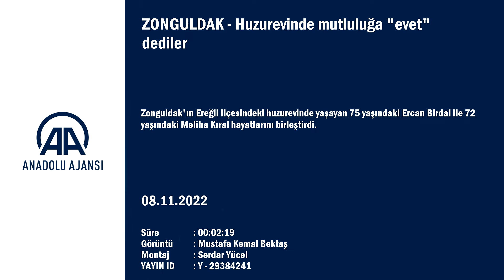YILLARA SIĞMAYAN SEVDA NİKAH MASASINA OTURTTU (KARADENİZ EREĞLİ/ZONGULDAK)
Zonguldak'ın Ereğli ilçesindeki huzurevinde yaşayan 75 yaşındaki Ercan Birdal ile 72 yaşındaki Meliha Kıral hayatlarını birleştirdi.

Muğla'nın Dalaman ilçesinde 7 yıl önce tanışıp zaman içinde birbirlerine aşık olan Meliha Kıral 3 ay önce, Ercan Birdal ise 1 hafta önce Ereğli'deki İzmirlioğlu huzurevine yerleşti.

Önceki gün Ereğli sahilinde gezintiye çıkan Kıral, kendisiyle evlenmek isteyen Birdal'ın teklifini kabul etti.

Çift için Zonguldak Aile ve Sosyal Hizmetler İl Müdürlüğünce Erdemir Mühendisler Derneğinde düğün yapıldı.

Birdal ve Kıral'ı, huzurevinden çıkarken çalışanlar ve huzurevi sakinleri uğurladı.

Ailelerinin yanı sıra huzurevi sakinlerinin de katıldığı törende, Aile ve Sosyal Hizmetler İl Müdürü Veli Köktürk, çifte mutluluk diledi.

Ereğli Belediye Başkanı Halil Posbıyık'ın kıydığı nikahın şahitliklerini ise Zonguldak Valisi Mustafa Tutulmaz, Ereğli Kaymakamı Mehmet Yapıcı, İl Emniyet Müdürü Fahri Aktaş, İl Jandarma Komutanı Kıdemli Albay Cezmi Yalınkılıç, Karadeniz Bölge ve Garnizon Komutanı Tuğamiral Niyazi Uğur, Ereğli Cumhuriyet Başsavcısı Akın Çetin, MHP Ereğli İlçe Başkanı Rahman Demirtürk yaptı.

Evlilik cüzdanını çifte teslim eden Vali Tutulmaz da "Yetişkin gençlerimizi tebrik ediyoruz. Allah bir ömür boyu mutlu etsin. Nikah anında yaşın kaç olursa olsun heyecanın aynı olduğunu gördük. Birçok evliliğe şahitlik yaptım, aynı heyecanı burada da gördüm. Aile kavramına verdikleri değer için teşekkür ediyorum. Ercan bey ve Meliha hanım, evliliğe karar verdiler bu aşamaya geldiler. Devletimizin huzurevinde kalan, devletimize emanet olan kişilerdir. Bu emanetleri biz mutlu edebildiysek bundan da mutluluk duyuyoruz." diye konuştu.

Çift, daha sonra tebrikleri kabul etti.